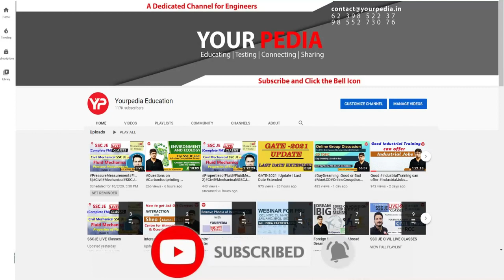Power Electronics Interview Questions for EIL | Electrical Interview Questions | EIL Mock Interview